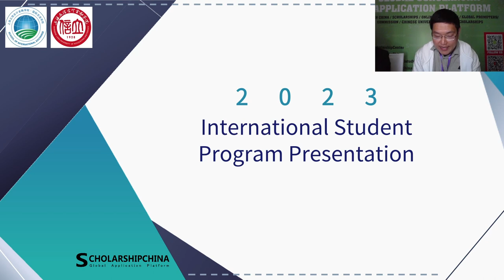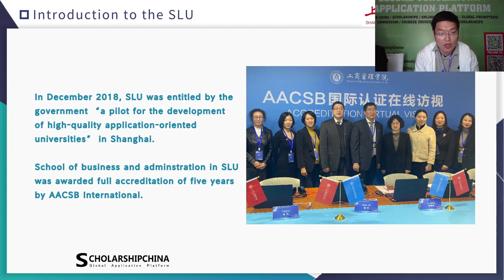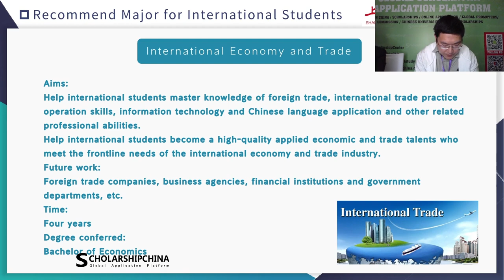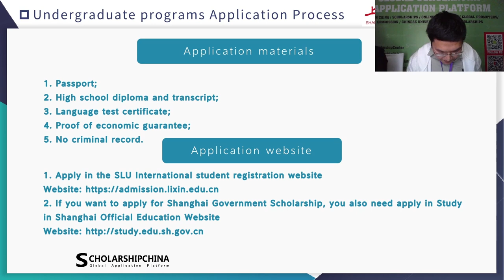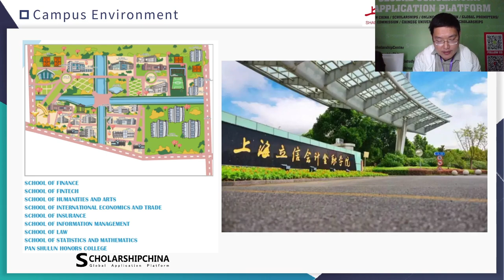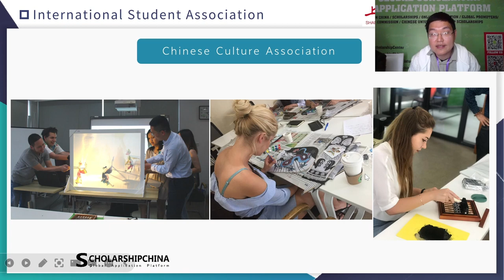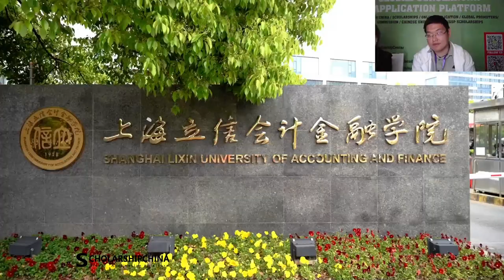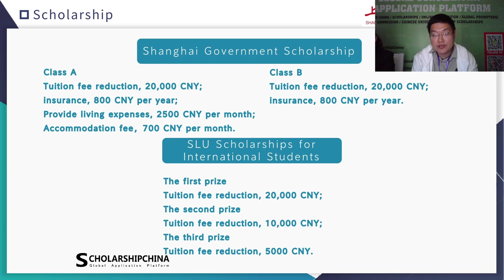Shanghai Lixin University of Accounting and Finance-2023 EGPC Live Stream Replay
2023 EGPC Live Stream Replay - Shanghai Lixin University of Accounting and Finance! 欢迎申请上海立信会计金融学院！观看招生宣讲视频，了解更多奖学金申请详情!